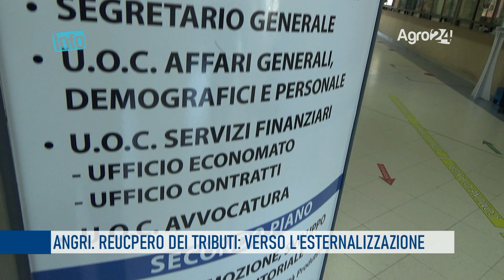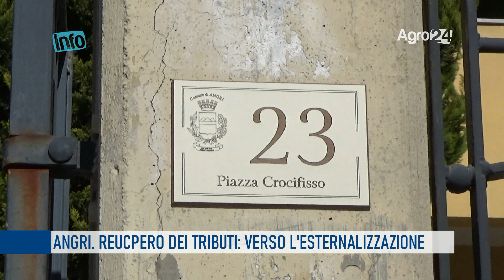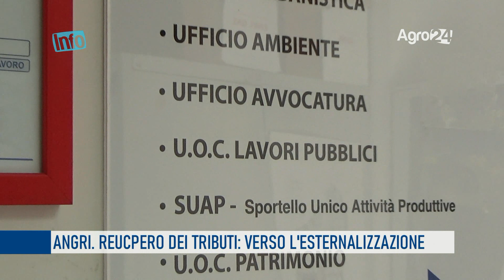Angri. Recupero dei tributi verso l'esternalizzazione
Il servizio di riscossione dei tributi potrebbe essere presto esternalizzato. Il sindaco di Angri Cosimo Ferraioli spiega ai nostri microfoni i motivi per i quali l'amministrazione da lui guidata formulerà questa proposta, precisando le criticità in materia e anche che la proposta non riguarderà però tutti i tributi.

In agenda, come sottolineato anche in consiglio comunale dal sindaco Ferraioli, ci sarebbe anche la necessità di valutare il recupero dei residui attivi. Il lavoro di riaccertamento dei residui pregressi sarebbe legato anche agli obiettivi dell’amministrazione incidendo anche sulla complessiva valutazione delle performance dei dirigenti comunali, una priorità assoluta rispetto ad altri obiettivi.

Il servizio è di Maria Paola Iovino